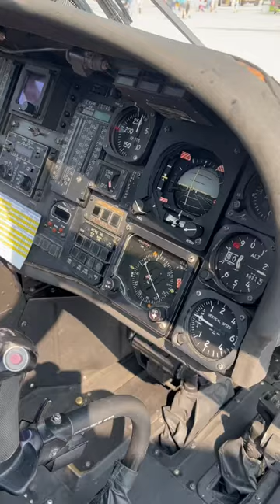All them buttons man!